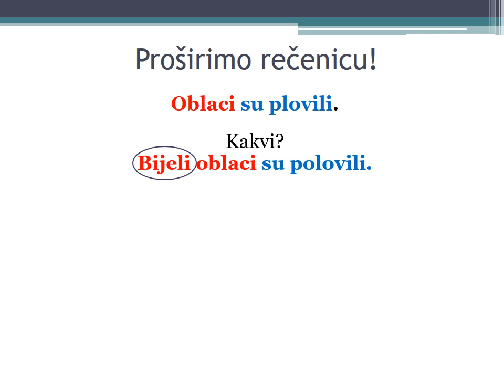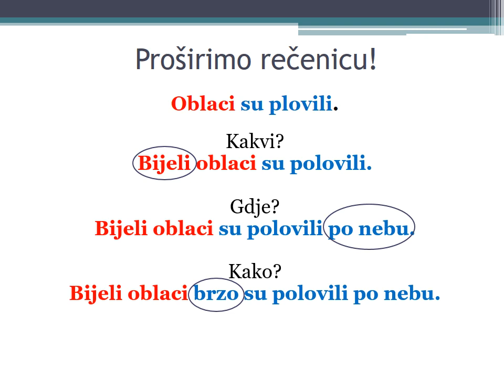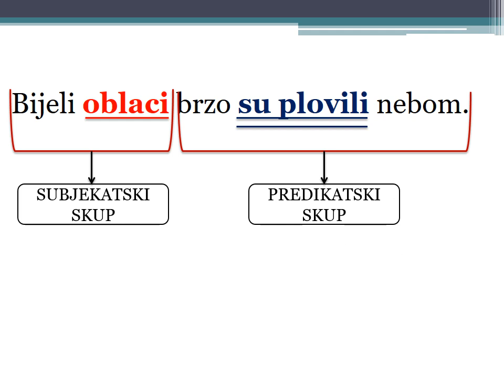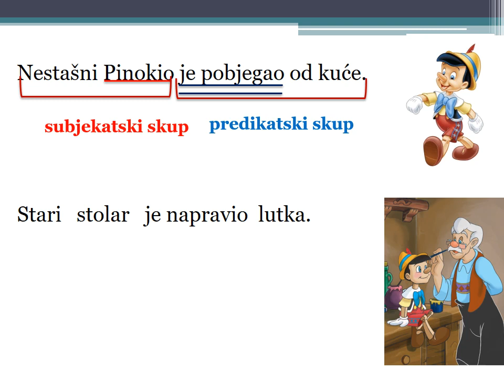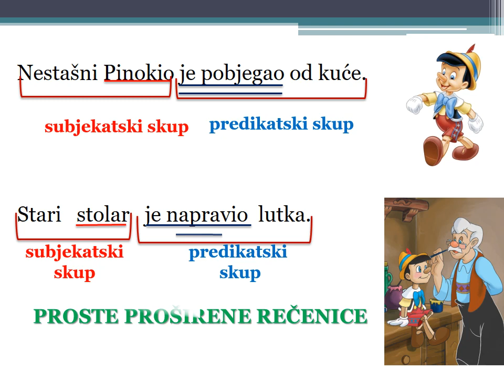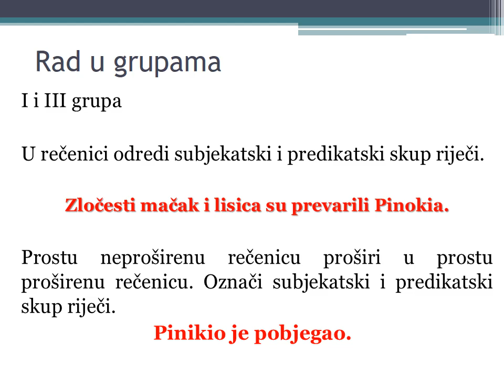Subjekatski i predikatski skup online